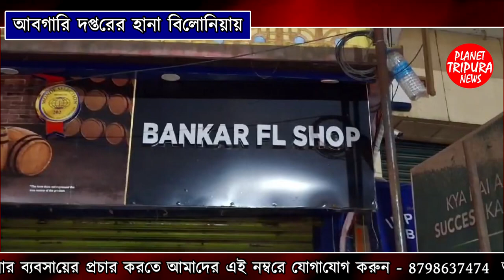বিলোনিয়া বিলিতি মদের কাউন্টারে আবগারি দপ্তরের হানা | Planet Tripura News | Belonia Wine shop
বিলোনিয়া আবগারি দপ্তরের আধিকারিকদের হানা বনকর বিলেতি মদের কাউন্টারের সামনে। এই হানাতে একাশি কাটুন বিয়ার মদ উদ্ধার করে মদের কাউন্টার সংলগ্ন সিঁড়ির ঘর থেকে । মোট ২৪০০ বোতল বিয়ার উদ্ধার হয় এই দিন। আনুমানিক বাজার  মূল্য দুই লক্ষাধিক টাকার উপরে। উদ্ধারকৃত বিয়ারের বোতল নিয়ে আসা হয় বিলোনিয়া আবগারি দপ্তরে । গত বুধবার রাতে আবগারি দপ্তর হানা দেয় এই মদের কাউন্টারের সামনে। গোপন সংবাদের ভিত্তিতে চলে এই অভিযান। লোকসভা নির্বাচন   অপ্রিতিকর ঘটনা এড়াতে  প্রশাসন তিন দিন মদ বিক্রির উপর নিষেধাজ্ঞা জারি করে বিলোনিয়া বিধানসভা কেন্দ্রের অধীন প্রতিটি মদের কাউন্টার, গোডাউন সিল করে দেয় । এই সিল করে দেওয়ার পর  কেন,  কি ভাবে বনকর মদের কাউন্টার পাশের সিঁড়ি রুম থেকে  ৮১ কাটুন বিয়ারের বোতল পাওয়া যায় এই নিয়ে প্রশ্ন চিহ্ন দেখা দিয়েছে? বার বার সরকারি নিয়ম নীতি ভাঙ্গছে বনকর মদের কাউন্টার । তারপরেও বনকর বিলেতি মদের কাউন্টারের বিরুদ্ধে প্রশাসন পদক্ষেপ নিতে হাত পা কেঁপে উঠছে । এর আগেও প্রশাসনের পক্ষ থেকে সিল করা মদের কাউন্টার থেকে মদের কাটুন বের করার সময় হাতে নাতে ধরা পড়ে। পুলিশ মদের কাউন্টারের মালিককে থানাতে নিয়ে আসে এবং উদ্ধার হওয়া মদের কাটুনও নিয়ে আসে বিলোনিয়া থানাতে। কিছুক্ষন রাখার পর অদৃশ্যের শক্তির কারনে কোন মামলা না নিয়ে ছেড়ে দেয় । আবারো  বিলোনিয়া থানাধীন বনকর মদের কাউন্টারের মালিক আবগারি দপ্তরের হাতে ধরা খেলো  । মদের কাউন্টারের লাইসেন্স অন্যজনের নামে হলেও মদের কাউন্টার পরিচালনা করতো মনীষ রায় নামে এক যুবক । এই মনীষের তান্ডবে বৈধ ও অবৈধ ভাবে মদের সাম্রাজ্য গড়ে উঠেছে দক্ষিণ জেলাতে । সব কিছু জানার পর পুলিশ একে বারে হাত গুটিয়ে বসে আছে। কোন পদক্ষেপ নিতে পারছে না মনিষের বিরুদ্ধে এমনই গুঞ্জন রয়েছে। গোপন সংবাদের ভিত্তিতে আবগারি দপ্তরের অফিসার সহ পুলিশ বাহিনী ছুটে আসে বিলোনিয়া থানাধীন বনকর বিলেতি মদের কাউন্টারের সামনে । দীর্ঘক্ষণ তল্লাশি চালিয়ে মদের কাউন্টার সংলগ্ন সিঁড়ির ঘর থেকে আবগারি দপ্তরের অফিসার  ২৪০০ বোতল মদ উদ্ধার করে যার বাজার মূল্য দুই লক্ষাধিক টাকার উপরে । অভিযানে ছিলেন আবগারি দপ্তরের অফিসার রাকেশ ভৌমিক , রোনালদ দেববর্মা, প্রীতম চক্রবর্তী সহ পুলিশ  বাহিনী। এরপর উদ্ধার হওয়া বিলেতি মদের বোতলগুলো নিয়ে আসা হয় বিলোনিয়া আবগানি দপ্তরের অফিসে

Audio Credits:-
Planet Tripura News